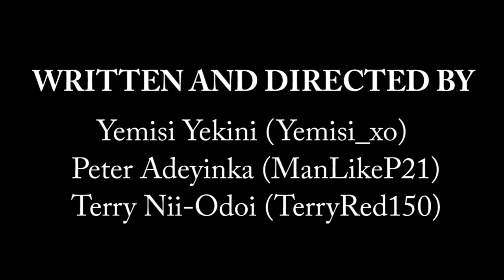Rochelle - [SHORT FILM]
Rochelle.